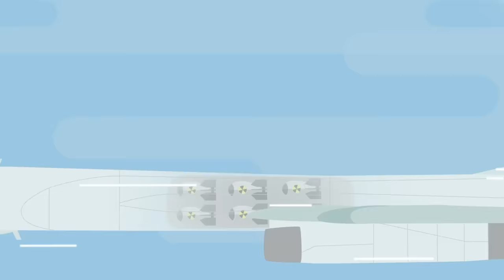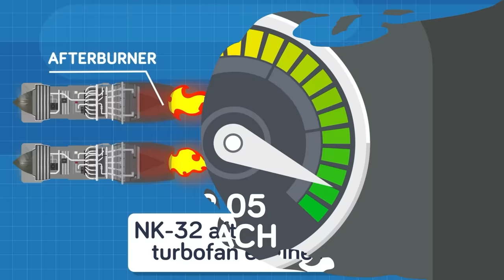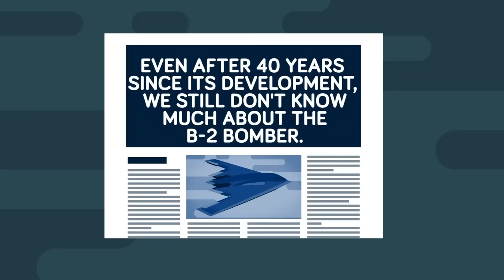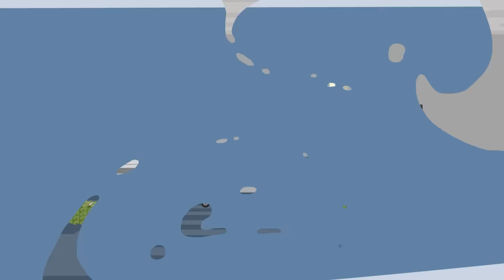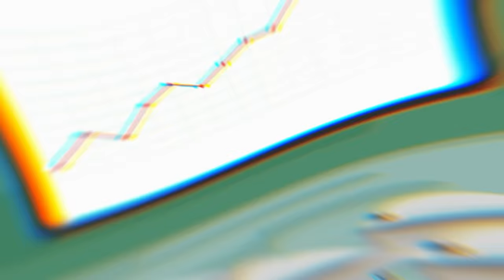How Does Russia's New Stealth Bomber Stack Up Against the US Raider || Tu-160 vs B-21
Speed vs brains, power vs stealth- the Russia Tu-160 vs the American B-21 Raider- which bomber is truly supreme? Check out today's epic new video to see who truly rules the skies as we compare airforce capabilities between Russia and the US.